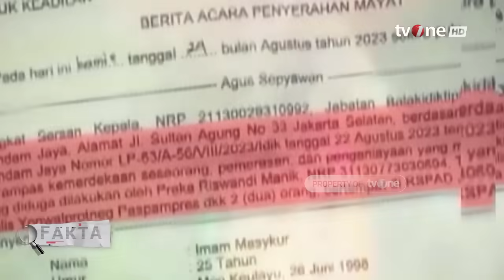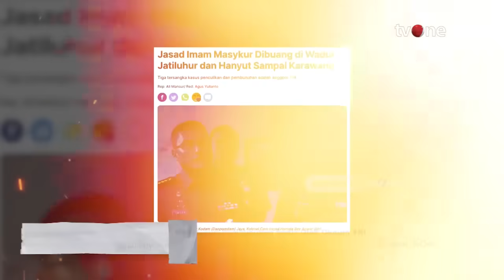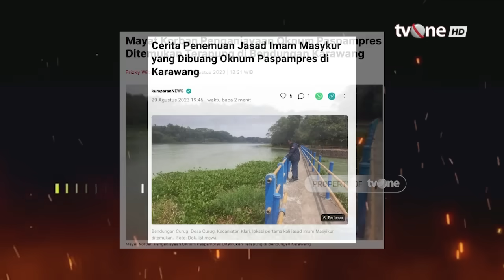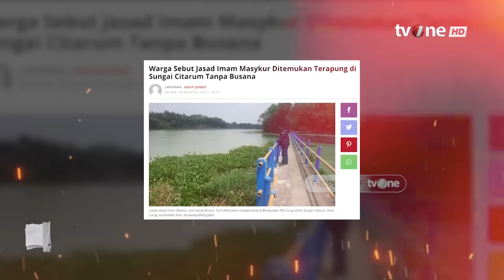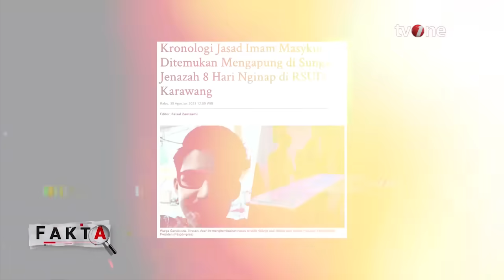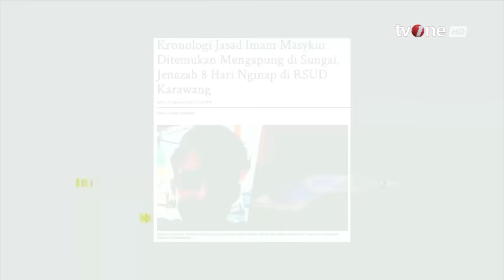Kesaksian Warga Temukan Jasad Mengenaskan Imam Masykur | Fakta tvOne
Fakta, - Kesaksian Warga Temukan Jasad Mengenaskan Imam Masykur | Fakta tvOne

Imam Masykur, pemuda asal Aceh ditemukan tewas mengenaskan di aliran Sungai Citarum. Penjual kosmetik tersebut merupakan korban penculikan, pemerasan dan penganiayaan oleh tiga oknum TNI. Motif pembunuhan masih menjadi misteri. Benarkah korban dan pelaku tidak saling kenal? Lalu, apakah ini berkaitan dengan profesi Imam yg diduga menjual obat ilegal? Ikuti penelusuran Tim FAKTA di tvOne.

FAKTA01

GUS01
RZA01